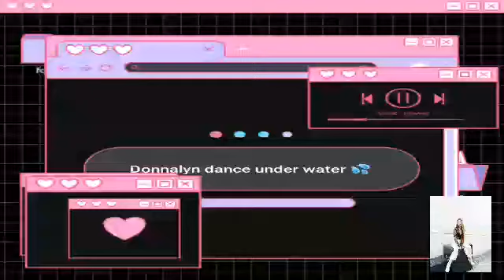DONNALYN DANCE UNDER WATER? || GRABEH NAPAKA GALING TALAGA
Ang blog na ito ay puro entertainment lamang kung meron man pong isyo about dito pwede nyu po akong i private message sa fb :jhing jhing jhing im willing to take it down